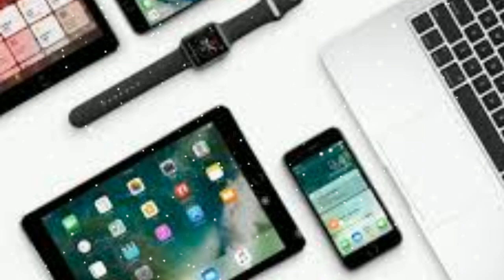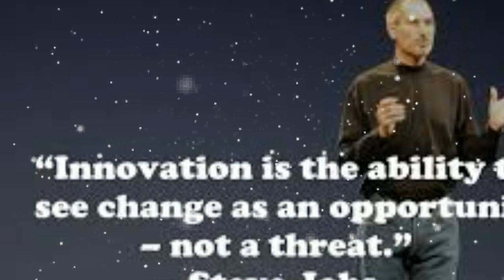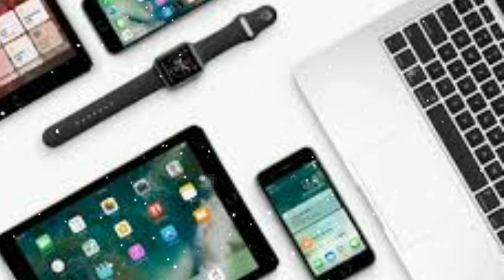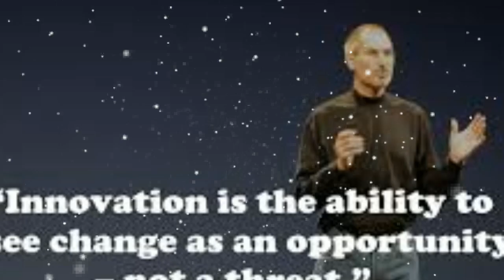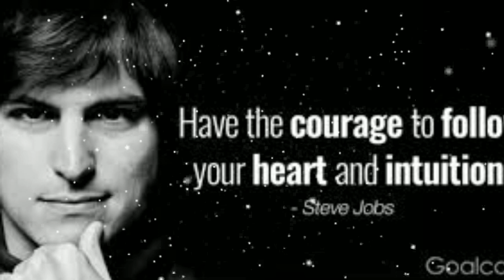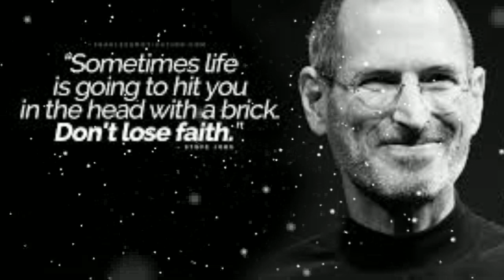Steve job Biography in Tamil || ஆப்பிள் மனிதன் || தன்னம்பிக்கை மனிதர்கள் | Paramaguru Kandasamy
Steve Jobs was a charismatic pioneer of the personal computer era. With Steve Wozniak, Jobs founded Apple Inc. in 1976 and transformed the company into a world leader in telecommunications. Widely considered a visionary and a genius, he oversaw the launch of such revolutionary products as the iPod and the iPhone